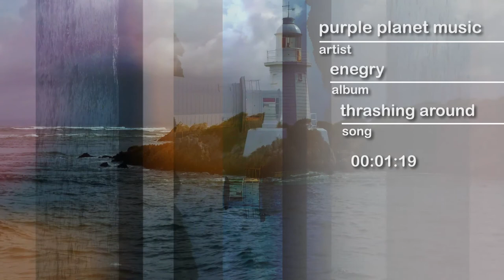PPM - - hype by SFL - Sound Library - No Copyrights FREE Music and Sounds